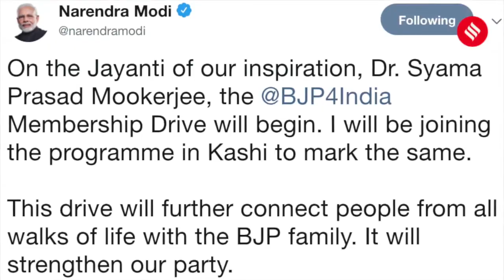PM Narendra Modi launches BJP's membership drive from Varanasi